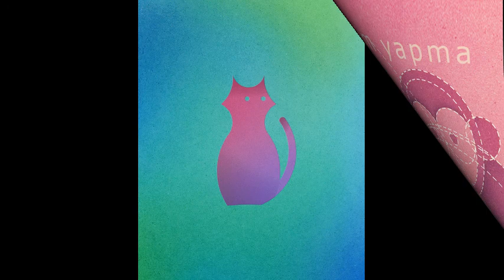Çemberle çizim nasıl yapılır | Kolay hayvan çizimleri | laforizma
Çemberle çizim nasıl yapılır veya  kolay hayvan çizimleri ilgimi çekiyor diyor musunuz ? Alın size 13 Çemberle Oluşturulmuş 13 Hayvan figürü.
Geometrik şekilleri kullanarak hepimiz resimler yapmışızdır zamanında. Dorota Pankowska adlı grafik sanatçısı ise bu durumu bir adım öteye taşımış.
Kendisine ilham veren ise twitter logosu olmuş. Bu arada ek bir bilgi verelim: Twitter logosunda yer alan meşhur kuş bir erkektir ve adı Larry’dir. “Larry the Bird” ismi NBA’de Boston Celtics’in oyuncusu Larry Bird’den alındığı açıklanmıştır.
Devamında kendisi de her birinde 13 çember bulunan 13 hayvan figürü çizmiş. Ortaya aşağıdaki güzel çalışmalar çıkmış.
Çemberle Kedi, Köpek, Fil, Tilki, Kurbağa, Zürafa, Maymun, Fare, Baykuş, Tavşan, Papağan, Fok balığı, Balina nasıl çizilir diye merak ediyorsanız videoyu sonuna kadar izlemenizi tavsiye ederiz.

Hayat Yaşamaktır...